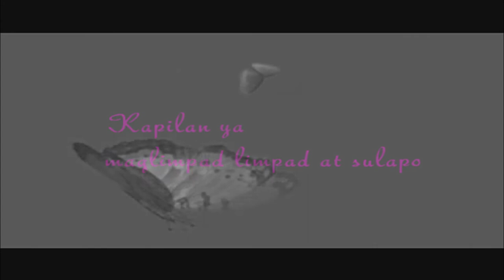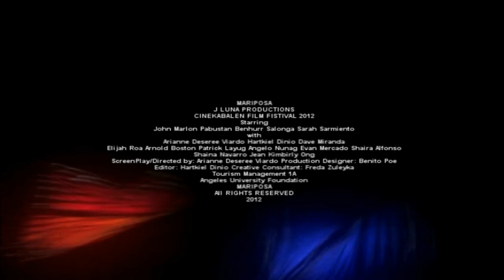Mariposa Trailer.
CineKabalen Festival 2012.
Juan Luna Production representing Angeles University Foundation.